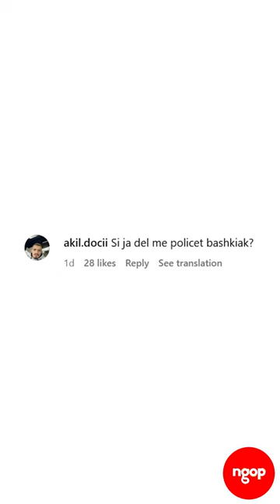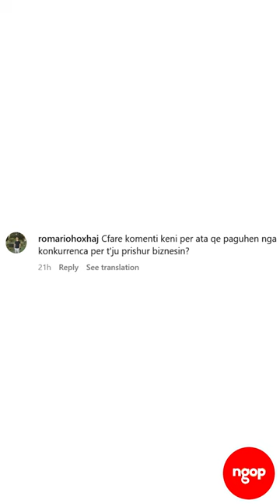Kaçi jep xhevap | NGOP.TV